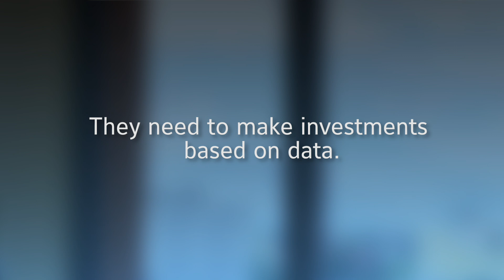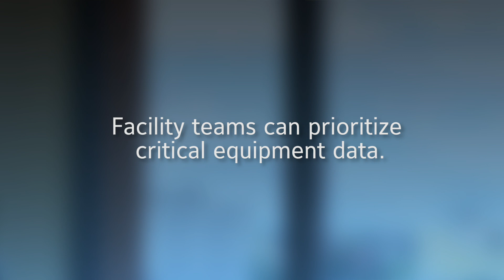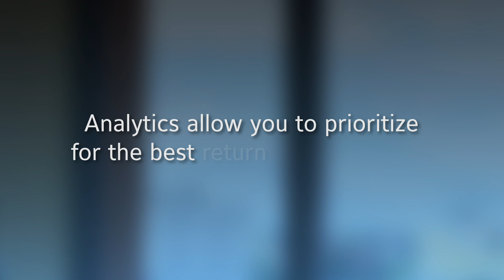The ROI of Analytics Ep 3 | Johnson Controls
CONNECTED BUILDINGS | Episode 3 – Prioritize Efforts and Resources: Analytics alone have value only if you tie them to money and opportunity. How do you prioritize equipment issues? SEE BELOW

With budgets going down, facility managers and building owners need to do more with less and take the right actions. BAS analytics can help you do just that by prioritizing the issues that need to be fixed first.